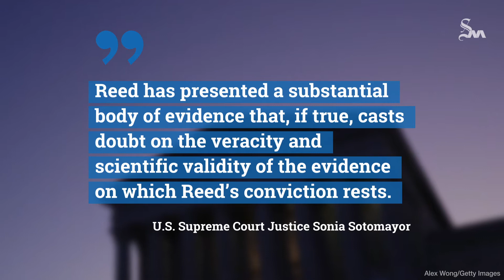Supreme Court rejects Reed appeal, but justice notes ‘pall of uncertainty’ over guilt